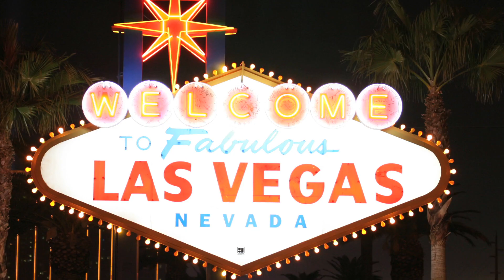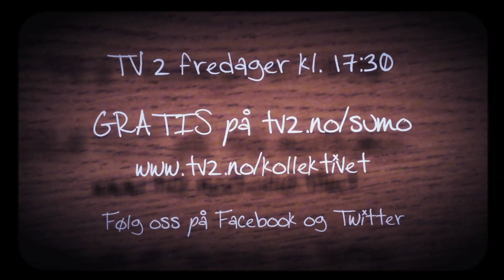Kollektivet: The Solitaire Championship